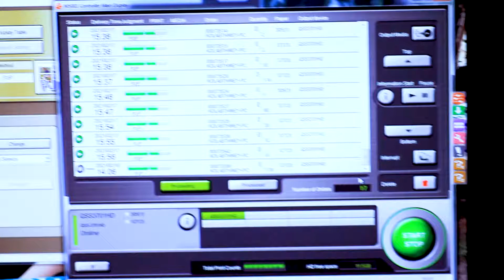ម៉ាស៊ីនផ្តិតរូប Printer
អគុណដែលបានចូលមើល video នៅក្នុងchannel របស់ខ្ញុំ !